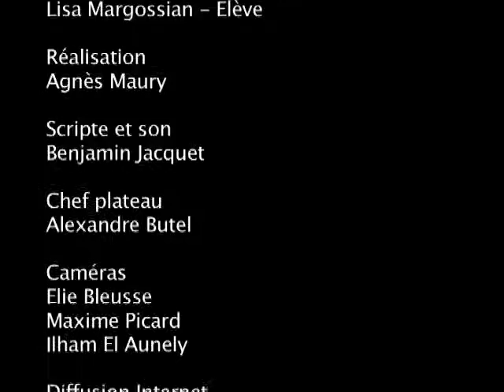PLATEAU Mallemort Sens Dessus Dessous Langue des signes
Open-plateau n°4 du festival Sens Dessus Dessous de Mallemort. Découvrez l'apprentissage de la langue des signes!